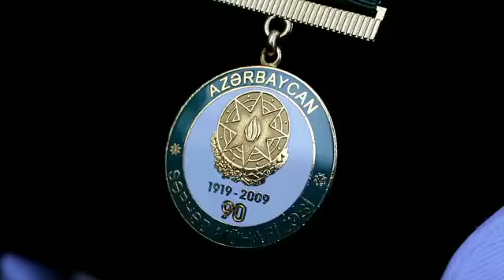Oğlunu ölümdən qurtaran şəhidin ürək dağlayan FOTOLARI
“Oğlum övladlarını, ailəsini yox, Vətənini, torpağını seçdi”.

Vətən müharibəsində iştirak edən minlərlə oğul anasının dediyi eyni sözlər... Bəli, onlar hər şeyi geridə buraxıb “Ya Qarabağ, ya ölüm!” dedilər. Abbas Rza oğlu Qasımov kimi... O Abbas ki, 34 illik həyatının 15 ilini hərbə həsr etdi.

1986-cı il martın 17-də Qərbi Azərbaycanda dünyaya gəlsə də, tam iki ildən sonra - 1988-ci ildə valideynləri ilə birlikdə dədə-baba yurdundan didərgin salındı. Uşaqlıq illərini Bakıda keçirən Abbas kiçik yaşlarında atasını da ağır yol qəzasında itirməklə daha bir həsrətin acısını kövrək qəlbinə sığışdırmalı oldu.

Bakıdakı 157 saylı orta məktəbi əla qiymətlərlə bitirdikdən sonra öz istəyilə o vaxtkı Milli Təhlükəsizlik Nazirliyinin (indiki DTX - red) Heydər Əliyev adına Akademiyasına daxil oldu. Akademiyanı bitirdikdən sonra Sərhəd Qoşunları fakültəsini seçdi və bir neçə rayon ərazisində yerləşən hərbi hissələrdə işlədikdən sonra pilot kimi təyinat aldı. Beləcə Abbas Qasımov artıq Vətən səmasında bir şahinə döndü.

27 sentyabr 2020-ci ildə başlayan Vətən müharibəsinə qədər mayor Qasımov nümunəvi hərbi xidmətinə görə dəfələrlə rəhbəlik tərəfindən bir sıra fəxri fərman və medallarla təltif edildi. İndi anası Kifayət xanımın oğlundan qalan ən qiymətli əşyalardır o mükafatlar. Qəhrəman övladının yoxluğuna nə qədər acısa da, uzun illik hərbi fəaliyyəti dövründə aldığı təltiflər, çəkdirdiyi fotolar, şərəfli döyüş yolu ən böyük təsəllisidir onun. İllərdir təkbaşına böyütdüyü oğlu haqqında ən təsirli sözü isə budur ananın: “Mən bala itirmədim, dost, sirdaş itirdim”. İndi cəsur və sadiq dostunun iki oğul övladına baxıb qürurlanmaqla da rahatlıq duyur Kifayət ana. Gözünün önündə hər gün qətrə-qətrə böyüyən nəvələrini də Abbas kimi ləyaqətli, mərd, şir ürəkli bir vətəndaş kimi yetişdirir.

Şəhid mayorun həyat yoldaşı Siddiqə xanım da Abbası sonsuz qürur və sevgi hissilə xatırlayır. Onun əsl hərbçilərə xas ciddi, təmkinli, mübariz ruhlu bir insan olduğunu bildirir. Siddiqə xanım həyat yoldaşı ilə bağlı keçmiş zamanda danışmağın çox çətin olduğunu deyir. Birlikdə qayğısız, fərəh dolu, şən günlər keçirdiklərini xatırlayır. Abbasın hərbidəki fəaliyyətindən çox az məlumatlı olduğunu deyən Siddiqə xanım qeyd edir ki, indi daha çox onunla bağlı xatirələrlə ovunur. O xatirələr ki, bir ömür boyunca onu tərk etməyəcək. Bu xatirələrdən ən təsirlisini isə o, belə yada salır: “Düzdür, Abbas haqqında indi danışacağım xoş xatirə sayıla bilməz. Amma o hadisə hər dəfə yadıma düşdükcə ürəyimi üzür. Onun atalıq hissini vurğulamaq üçün danışıram bunu (bir qədər fikrə gedir).

...Bu ilin əvvəlində yanvar ayının  4-də kiçik oglumuzun qızdırması qalxmışdı və uşaq aniyən sudurğa keçirdi. Axşam çağı idi. Həmin vaxt Abbas evdən çıxmağa hazırlaşırdı, gedəsi yeri var idi. Mən uşağın sudurğa keçirdiyini görəndə onun üstünə atıldım və “Abbas” deyib qışqırdım. Abbas dərhal otağa gəldi və uşağı o vəziyyətdə görəndə əlini ağzına salıb dilini tutmağa çalışdı. Həmin an mən özümü elə itirmişdim ki, heç ağlıma da gəlmirdi ki, uşağın dilini tutam, ya da nəsə edəm. Amma şükür ki, həmin vaxt Abbas evdə idi və özünü itirmədən, çətinliklə də olsa əlini uşağın ağzına salıb dilini tuta bildi. Sonra uşaq nisbətən özünə gəldi və həkim çağırıb onu xəstəxanaya apardı. Hadisədən sonra Abbasın əllərini görəndə dəhşətə gəldim. O, xəstəxanadan barmaqlarının vəziyyətini çəkib mənə göndərmişdi. Barmaqları yaralanmış, qanamışdı. Hətta uşağın da paltarı qan olmuşdu. Usağın dilini tutmaq istəyəndə Abbasin sifətində həm qorxu, həm həyəcan, həm də soyuqqanlılıq var idi. Həmin vaxt mən həm də şükür etdim ki, yaxşı ki, hadisə Abbas evdən çıxmadan baş verdi. Çünki əgər 5 dəqiqə sonra olsaydı, bəlkə də uşaq boğular və daha pis hadisə baş verərdi. İndi təsəvvür edin ki, Abbasın zədəli əllərinin şəklini hələ də telefonumda saxlayıram, silməyə əlim gəlmir”...

Allah bütün şəhidlərimizə rəhmət eləsin! Doğrudan da onlarla bağlı hər bir xatirə hamımız üçün çox əzizdir. Və illər keçsə də, xalqımız bütün qəhrəman oğullarının xatirələrini qəlbində əbədi yaşadacaq!

Qələmə aldı: Sevinc Paşayeva,

KONKRET.az